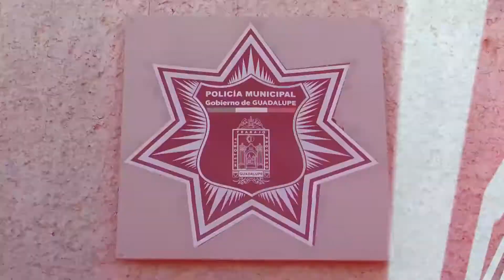Reconoce secretario de Seguridad Publica estatal falta de coordinación con algunas corporaciones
Ismael Camberos Hernández secretario de Seguridad del estado de Zacatecas reconoció que existe una falta de coordinación con algunas policías municipales, caso específico del municipio de Guadalupe, lo cual pudiese llegar a obstaculizar el trabajo realizado por las corporaciones de seguridad en la zona